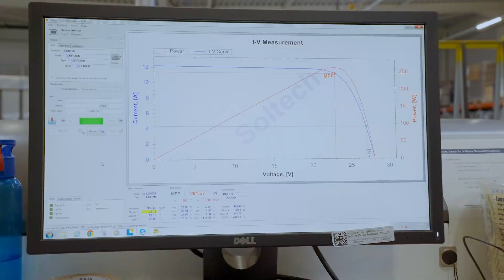Soltech maakt bouwmaterialen met een plus.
Soltech maakt geen zonnepanelen maar bouwmaterialen met een plus. Het gaat onder meer om de het integreren van zonnecellen in alle maten en vormen. Beter bekend als BIPV of Building Integrated Photovoltaics.